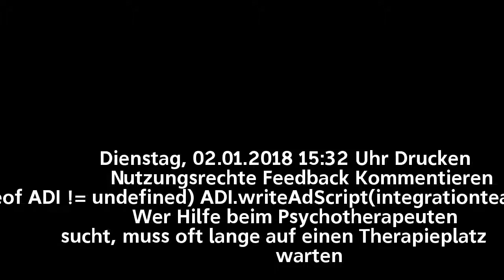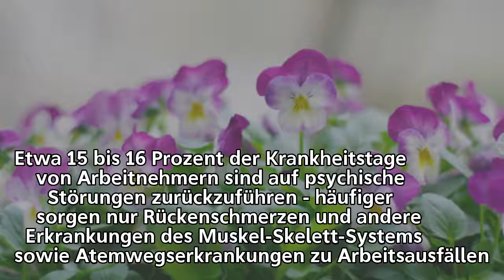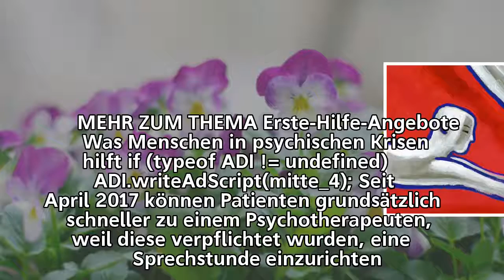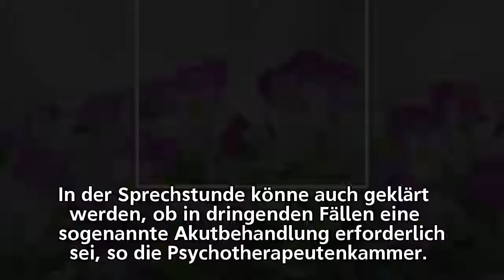Psychotherapeuten fordern 4000 neue Praxen